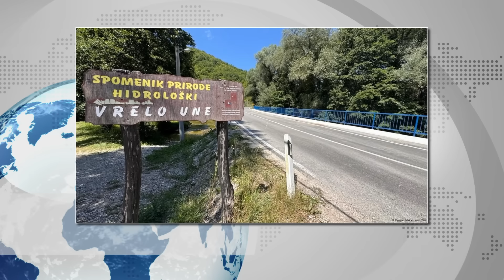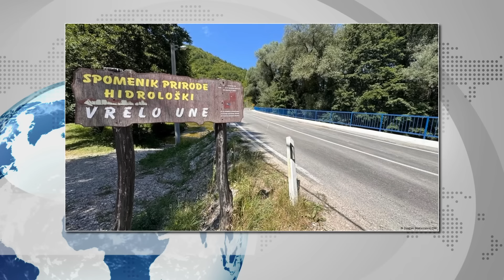UŽAS crna SRIJEDA Drvlje i KAMENJE na NEŠIĆA Ne damo UNU biser EVROPE Odlučni da brane